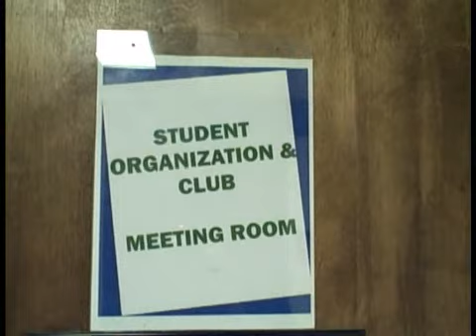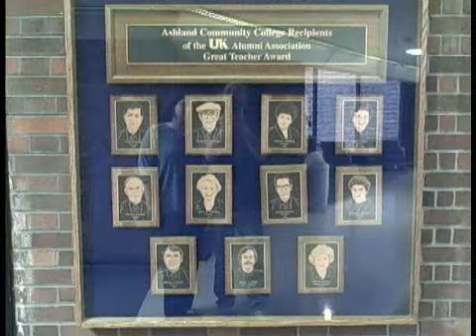A Day in the Life of an ACTC Student - Doug Foster